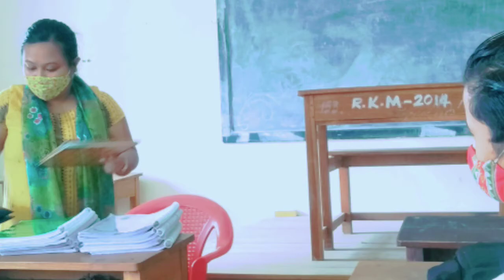College Life/ Ramkrishna mahavidyalaya college// Kailashahar